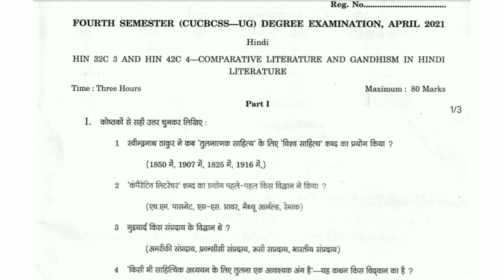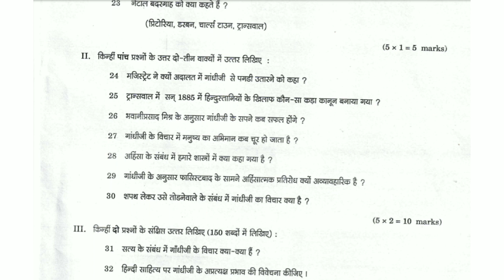COMPARATIVE LITERATURE AND GANDHISM IN HINDI | 4th Sem B.A. Hindi 2021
B.A. Hindi

COMPARATIVE LITERATURE AND GANDHISM IN HINDI LITERATURE

4th Semester 2021